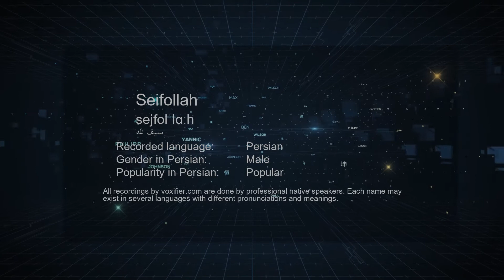How to Pronunce Seifollah (سیف الله) in Persian (Farsi) - Voxifier.com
This is the Persian (Farsi) pronunciation, gender, and phonetics recording of the name Seifollah (سیف الله). The same name may exist in other languages with different pronunciations. Check the meaning of name along with other possible pronunciations or similar names for free Voxifier uses the help of expert linguists to simplify pronunciations by replacing some special sounds with sounds more commonly available across all languages.